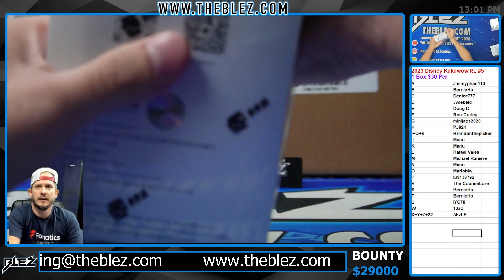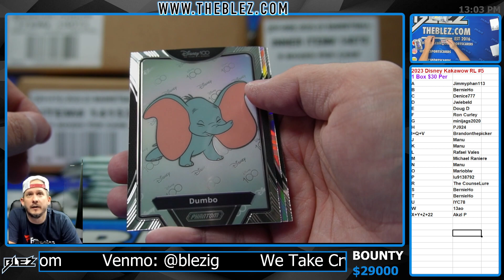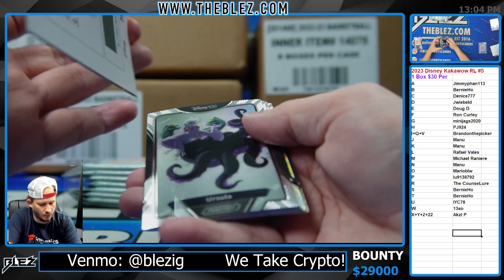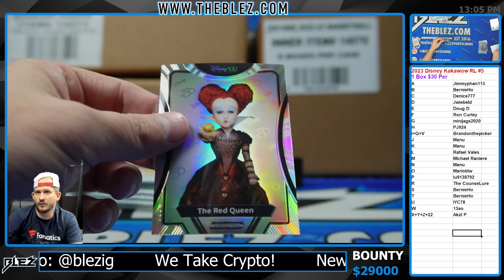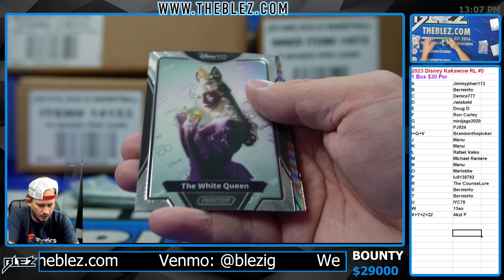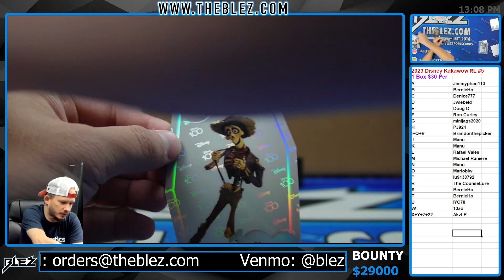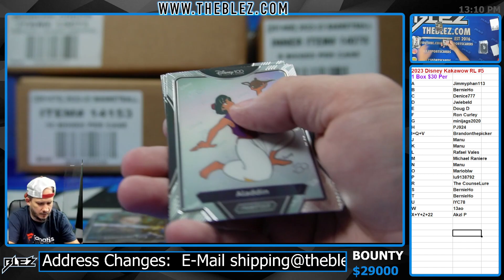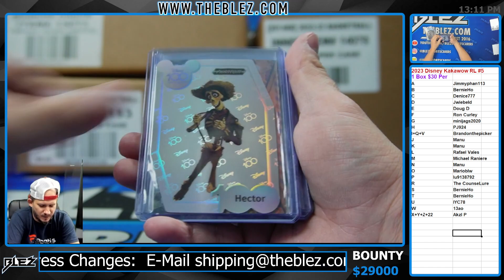2023 Disney Kakawow 1 Box BREAK #5 Random Letter